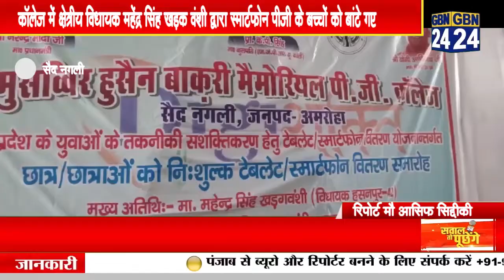कॉलेज में क्षेत्रीय विधायक महेंद्र सिंह खड़क वंशी द्वारा स्मार्टफोन पीजी के बच्चों को बांटे गए